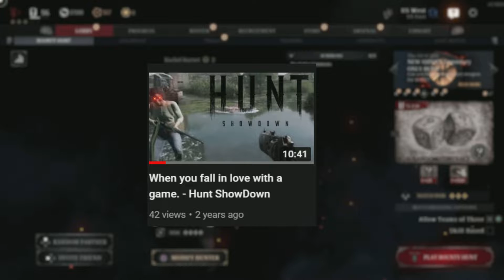WILD WEST TARKOV?! | HUNT SHOWDOWN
Enjoying the game a lot more now.

also, wanna stop by sometimes and say hi to me and my pals? well now I have a twitch, and stream on it instead of youtube (: but here is the link! I'm trying my best lol.Friends channels

also, wanna stop by sometimes and say hi to me and my pals? well now I have a twitch, and stream on it instead of youtube (: but here is the link! I'm trying my best lol.